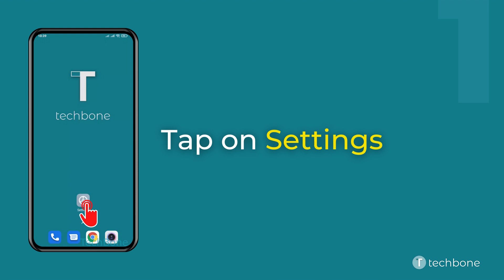How to Share Wi-Fi password via QR-Code - Xiaomi [Android 11 - MIUI 12]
Want to know How to Share Wi-Fi password via QR-Code on Xiaomi smartphone? This guide will show you how to do it on Android 11 / MIUI 12.

0:00 Intro
0:05 Tap on Settings
0:15 Tap on Wi-Fi
0:25 Tap on the connected Wi-Fi network